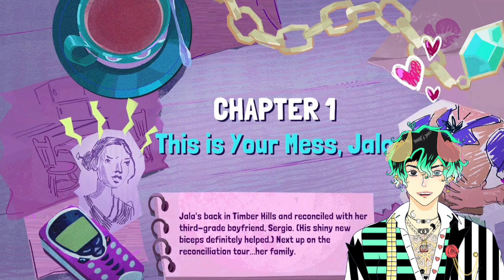Thirsty Suitors (Epi 1) Man Child